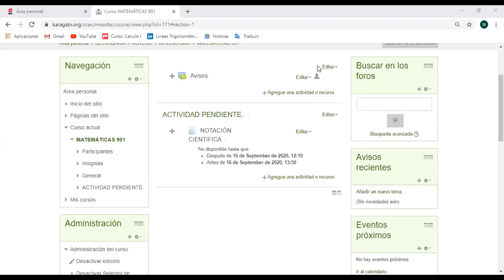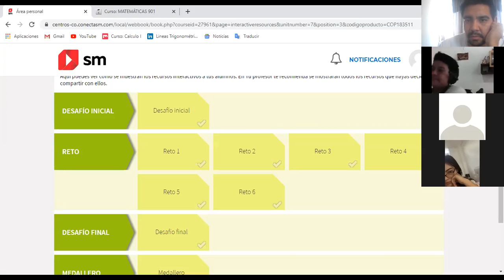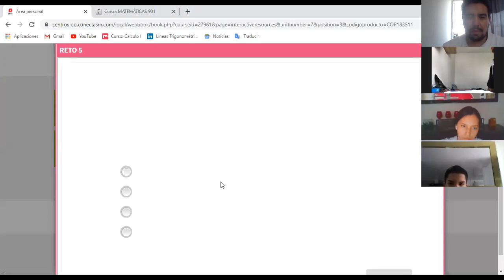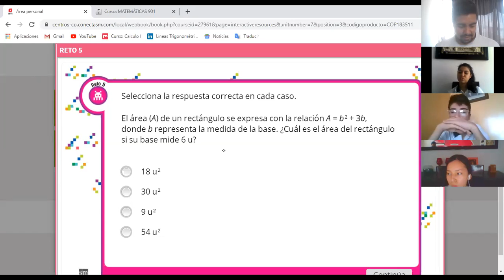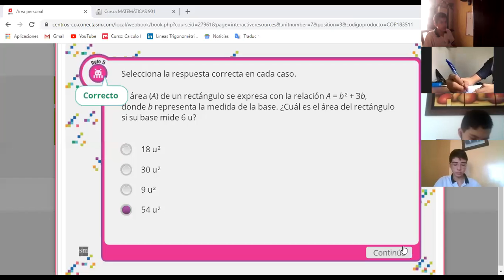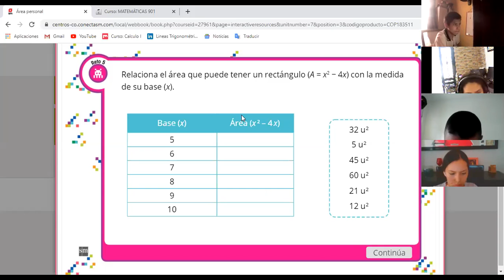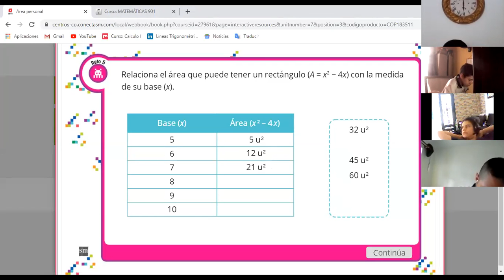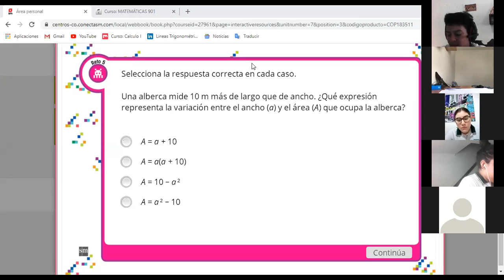CLASE 16 SEPTIEMBRE MATEMÁTICAS 9-1